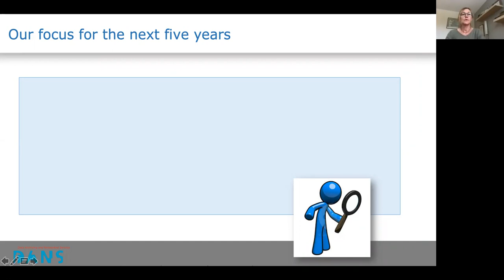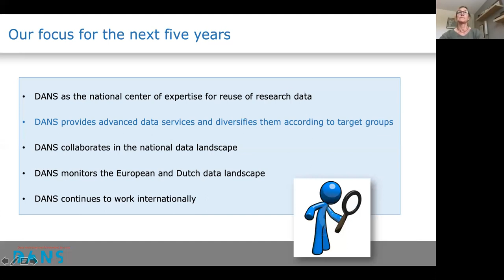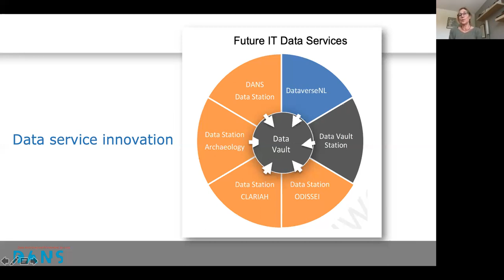A new strategy for DANS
WDS Member Organization: Data Archiving and Networked Services (DANS)

Abstract:
DANS is the Netherlands national center of expertise for the reuse of research data. It provides high-quality data services and contributes to the development of infrastructures, standards, methods and practices.
In my presentation I will give a concise overview of our new strategy and focus on the two mutually reinforcing components of the organisation, the technical services we provide to the research community and our role as a center of expertise and training.